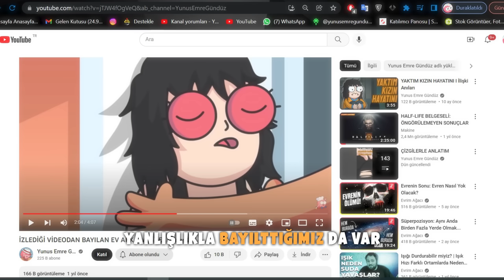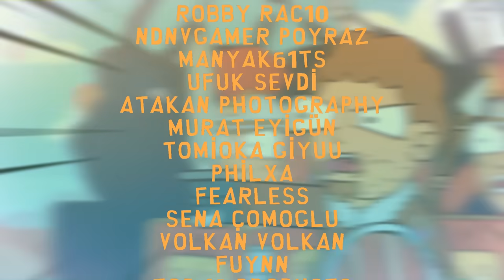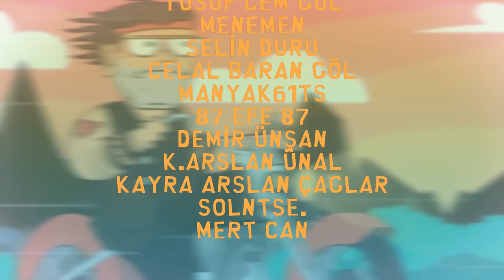HAMİLE KALAN EV ARKADAŞI | Gençlik Anıları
İlginç ev arkadaşlarımız ve hikayeleri oldu